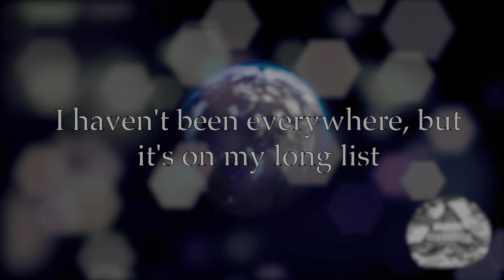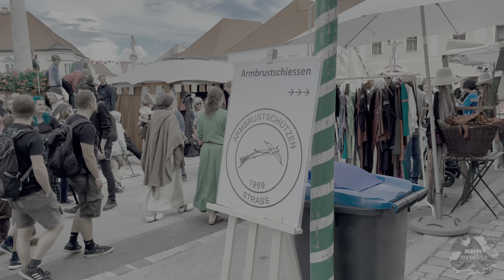Zeitreise ins Mittelalter | Eggenburg Mittelalterfest September 2022 🇦🇹 Austria 4K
Nachdem mir das Mittelalterfest in Burghausen so gefallen hat musste ich unbedingt auch auf den größten Mittelalterfest in Österreich gehen! Es war auch sehr interessant und ganz anders irgendwie als in Burghausen. Nichtsdestotrotz sind beide sehr empfehlenswert!

After I liked the medieval festival in Burghausen so much I had to go to the largest medieval festival in Austria! It was also very interesting and very different somehow than in Burghausen. Nevertheless, both are highly recommended!

Video Equipment:
Iphone 12 Pro
DJI Mavic 2 Pro
DJI - Mavic 2 Fly More Kit
DJI Osmo Pocket
DJI Osmo Mobile 3 Combo Kit

Apple MacBook Pro 15"

Photography Equipment
Canon EOS 5D Mark IV
Canon EF 100mm F2.8L Macro IS
Canon EF 70-200mm f/2.8L IS II USM
Canon EF 100-400mm f/4.5-5.6L IS USM
Canon EF 16-35mm F4L IS USM
Rollei C5i Stativ

Amazon Prime

Amazon Bestseller

You can also buy something else from amazon after opening the link and it still counts!

Die Amazon-Links „http.amzn.to“ in der Videobeschreibung sind Afilliate-Links. Wenn ihr über die Links etwas kauft, bekomme ich eine kleine Provision, für euch bleibt aber der Preis gleich!
Du kannst auch was anderes von Amazon kaufen nachdem du den link geöffnet hast und es zählt trotzdem!
Danke für den euren Support!

Alternativ kannst du mit einer kleinen Spende über Paypal diesen Kanal auch unterstützen

Intro music from Jeremusic70 Pixabay